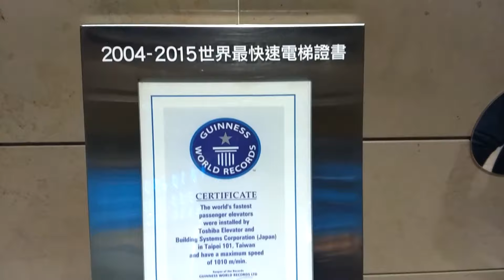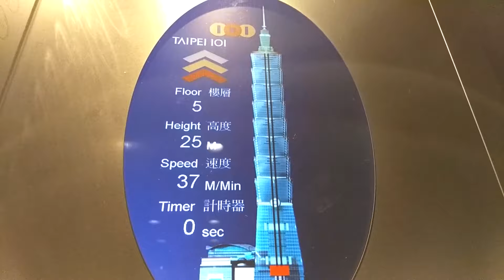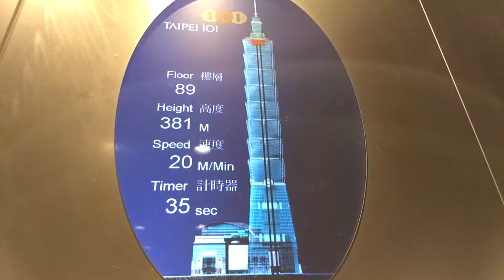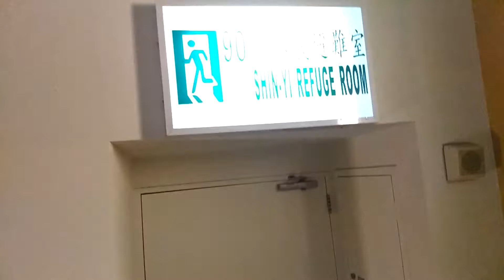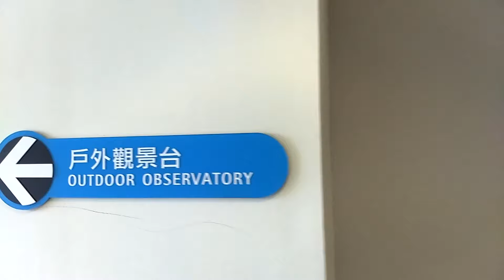High-Speed Toshiba Elevators in Taipei 101 (Going UP)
A ride on the formerly fastest elevators in the world plus a look out the deck. They were amazing! Words cannot describe it.

Location: Taipei 101, Taipei, Taiwan
Model of Elevators: Toshiba Overhead Traction, High Speed, Full Intelligent Leveling.
Date of Recording: December 26, 2017

The other image is my property.